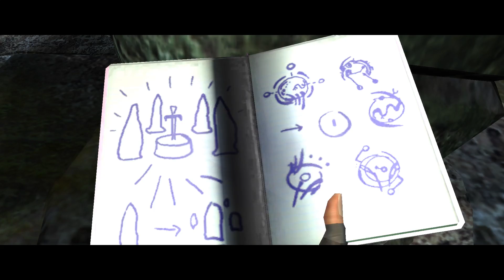Tomb Raider: Legend - Часть 7. Финал